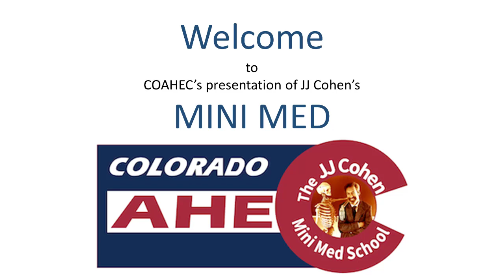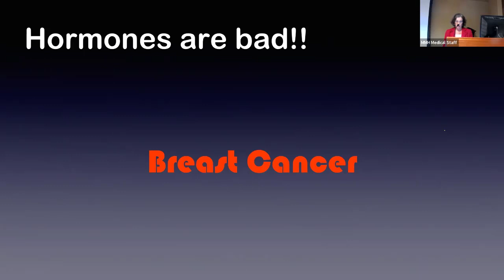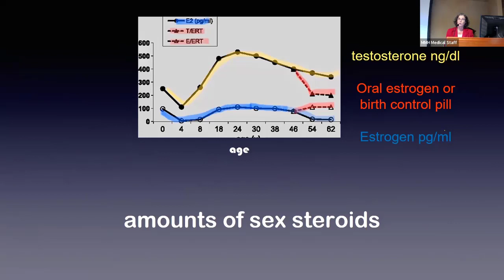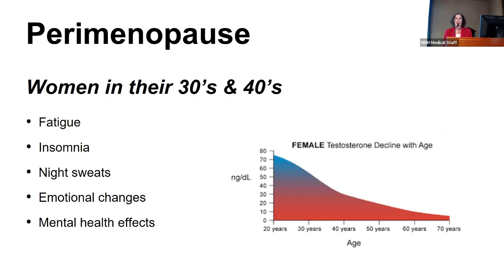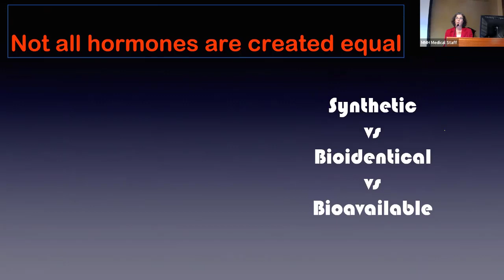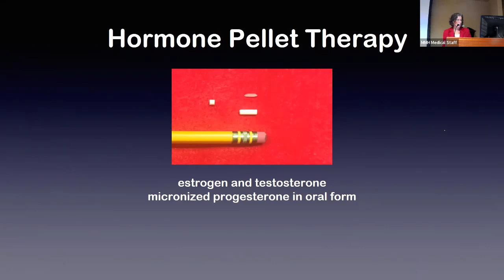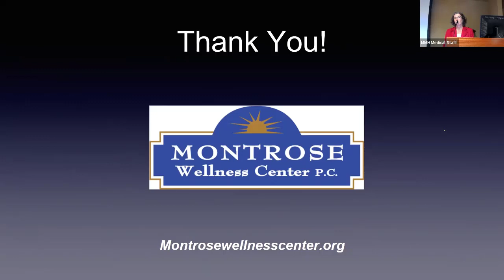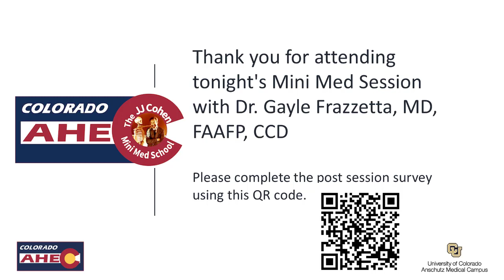COAHEC's Mini Med Dr. Frazzetta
Dr. Gayle Frazetta, MD "Hormone Optimization for Women: What Does the Evidence Support?"